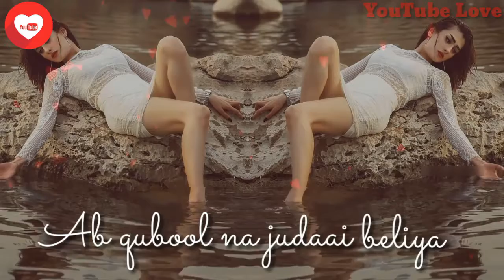💝Bekhudi Song💝Love Whatsapp Status 💝 Romantic Status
YouTube Love